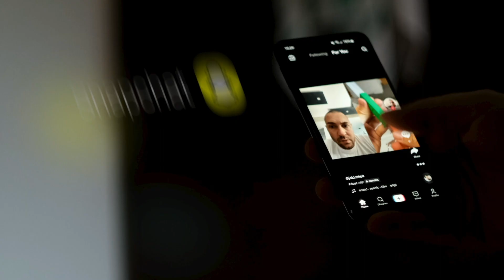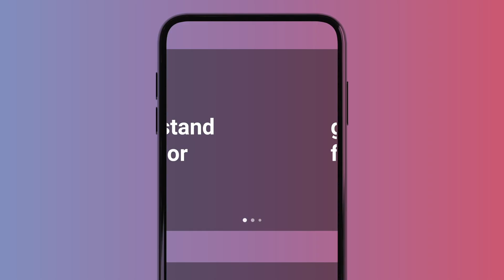2 CMS demo